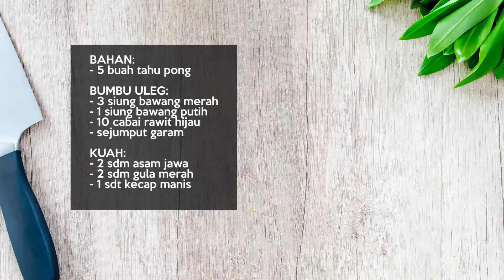IDE JUALAN MAKANAN PEDAS - CARA MEMBUAT TAHU GEJROT YANG MUDAH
Selamat datang di Dita Defianto Channel!
Kali ini saya akan share resep tahu gejrot yang mudah dan enak.

BAHAN:
- 5 buah tahu pong

BUMBU ULEG:
- 3 siung bawang merah
- 1 siung bawang putih
- 10 cabai rawit hijau
- sejumput garam

KUAH:
- 2 sdm asam jawa
- 2 sdm gula merah
- 1 sdt kecap manis

Semoga channel ini dapat berkembang dan bermanfaat.